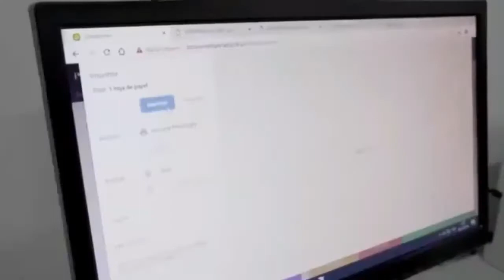Jamie Lynn Spears, reveló que sus padres querían que abortara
Tras anunciar que había escrito un libro con sus memorias, Jamie Lyn Spears, generó controversia entre los fanáticos de su hermana Britney Spears, pues pensaron que aprovecharía la ocasión para revelar detalles íntimos de la cantante.

La actriz que salto a la fama como protagonista de la serie ‘Zoey 101’, mencionó que incluso sus padres le prohibieron contarle lo de su embarazo a Britney, quitándole el teléfono para que no hablara con ella.

Twitter e Instagram: @Infocifrastv
Facebook: Info Cifras TV